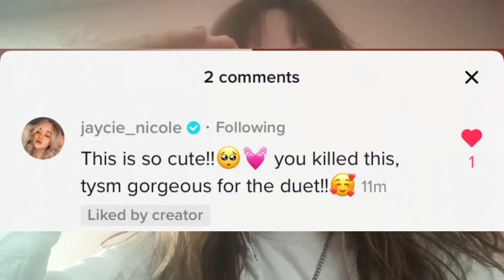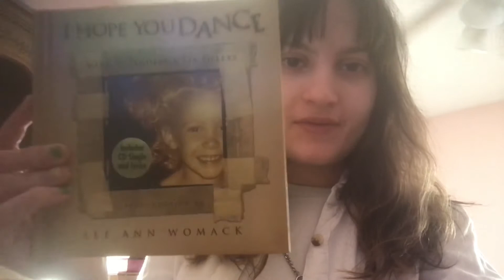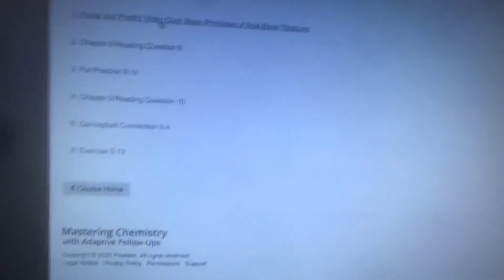Vlog 43 watched clueless for first time